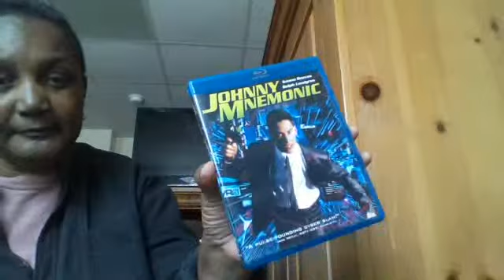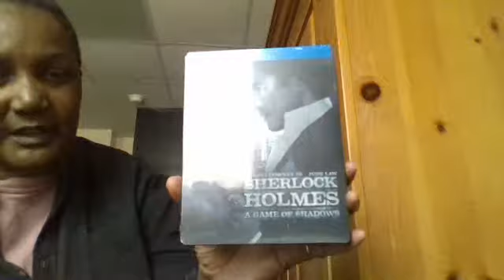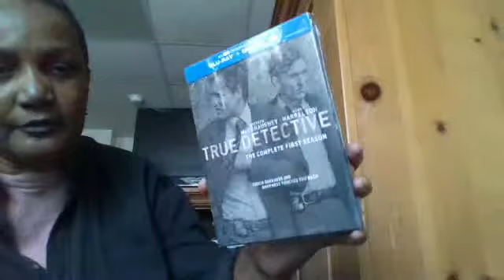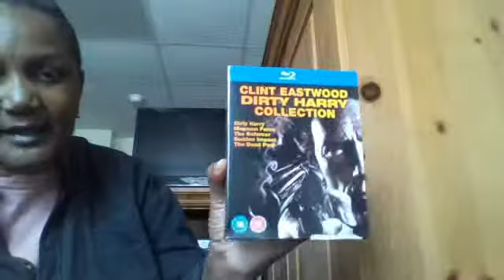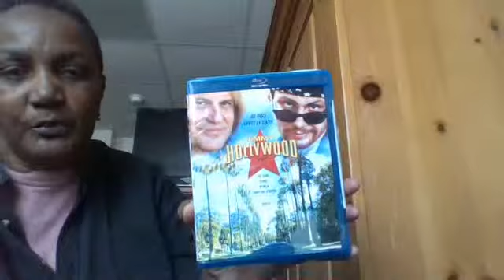blu ray update for October 2, 2015 05:59 PM (UTC)